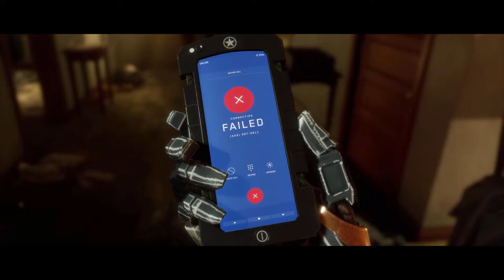MORTAL KOMBAT 11 WALKTHROUGH - Chapter 4 - "Fire and Ice"